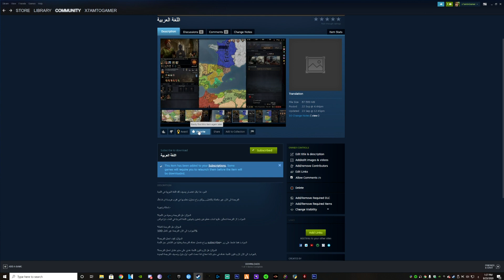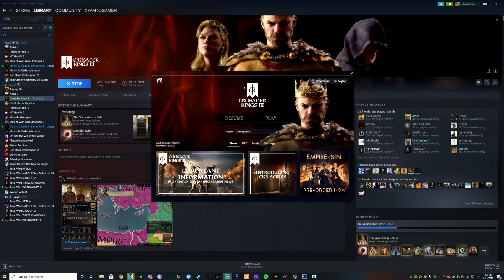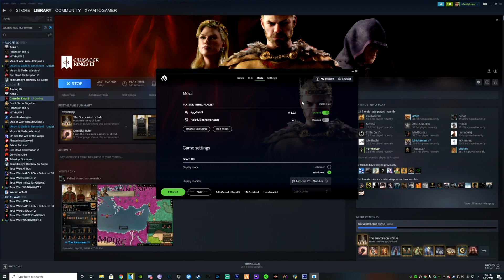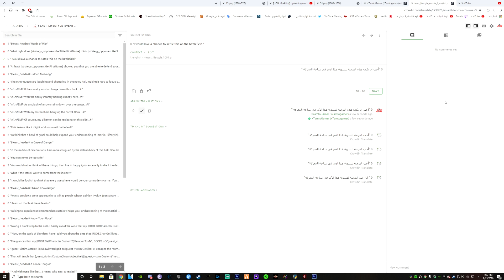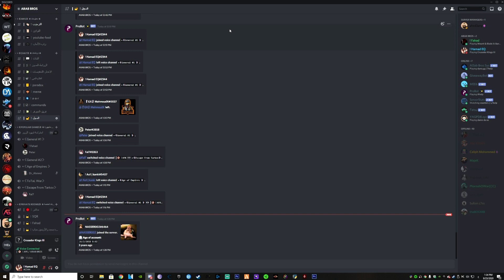Crusader Kings 3 | تعريب اللعبة وطريقة التحميل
لا تنسون الايك و الإشتراك و تفعيل زر التنبيهات :)
عن اللعبة:
هي لعبة قراند ستراتيجي من فترة 1066 الى 1453 تتمحور حول القرون الوسطى من جبال التبت و بورما شرقا الى ارلندا و مالي غربا و من اسكندنافيا و ايسلندا شمالا الى الصومال و البنين جنوبا وتتمحور حول الثقافات و الديانات و تنوع الصفات و الجينات و العوائل بصفة خاصة اختر شخصيتك من اقل الرتب الشيخ الى اعلى المناصب الامبراطور كون عائلة قوية و افرادها كثر اهتم بالدين او بالحروب و التوسع او ان تكون شخص يعذب الناس او شخص يهتم بالتجارة او العائلة واجعل اسم عائلتك يمتد لقرون.
00:12 انترو
04:04 استعراض الترجمة
06:00  تحميل التعريب
09:22 المساعدة في الترجمة
10:00 ختامية

حاليا مشروع التعريب شبه جاهز وجالسين نواجه مشاكل كثيرة
لكن ان شاء الله راح نحاول نخلصه كامل في اقرب فرصة
رابط الدعم

المنصات المتوفرة للعبة:-
متوفرة على الـ(PC) فقط

شكرا